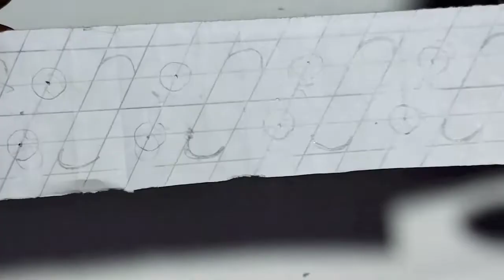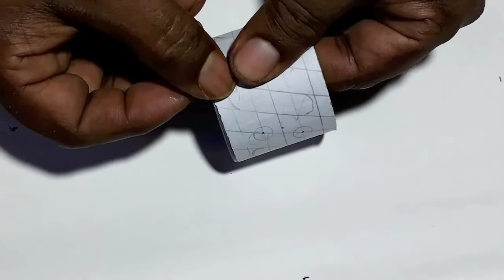DIY How to Make Wall Decoration Light ---Simple Ideas from PVC PIPE .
Ghar par ceiling and wall light kaise banaye from PVC Pipe
DIY easy tricks how to make ceiling/wall lamp at home from PVC Pipe Science project
 Homemade ceiling and wall light from PVC Pipe
How To Make Wall Hanging Lamp Diy Wall Decor Science project from PVC Pipe
Easy To make Ceiling and Wall Light Sets Science project
How To Light A Room Without Installing A False Ceiling at home from PVC Pipe
 how to make a LED ceiling lightat home from PVC Pipe  Science project at Home
Ceiling and wall lights making at home from PVC Pipe

MATERIALS --
pvc pipe
scale
handsaw
sand paper
pvc tape
hand made drill machine
gold colour
3 watt rgb light
shouldering iron
super glue
5 volt charger